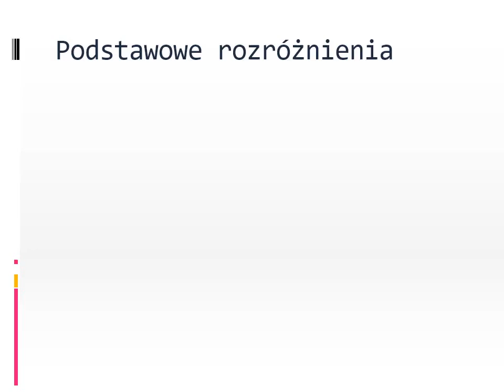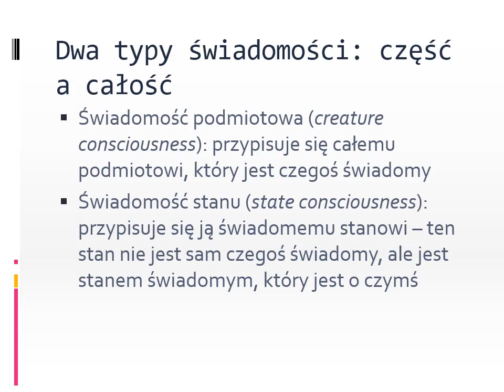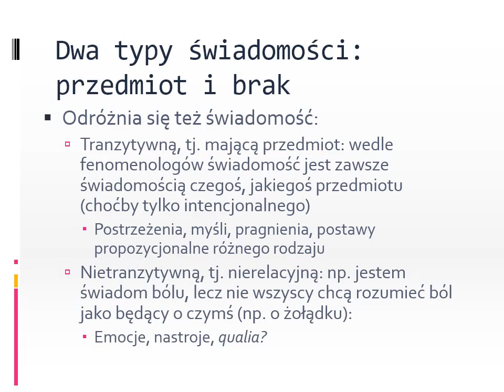Filozofia umysłu I, wykład 9: Świadomość: łatwy i trudny problem… Podstawowe rozróżnienia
Filozofia umysłu I, wykład 9: Świadomość: łatwy i trudny problem. Argument z wiedzy
Podstawowe rozróżnienia